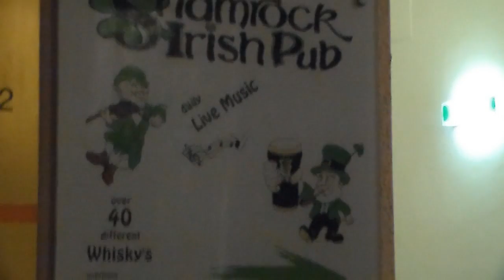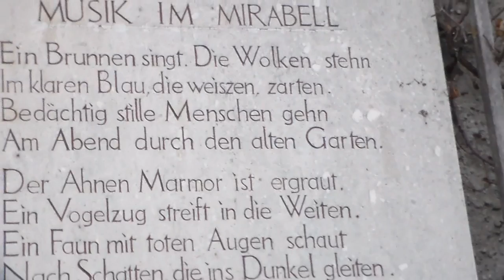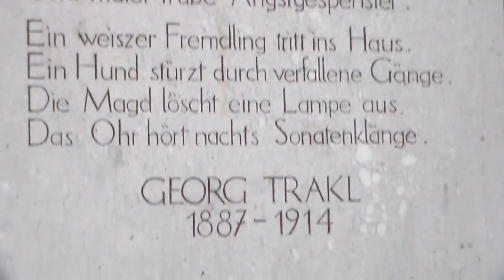Unterwegs in Salzburg, wooooooooo! - Regi on Tour! #02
Wie viele bereits wissen war ich letztes Wochenende auf dem ECC! Dort habe ich einige koralle Leute getroffen und lauter Spaß mit Karten gehabt und meine Erlebnisse möchte ich euch heute in Form dieses Videos präsentieren.